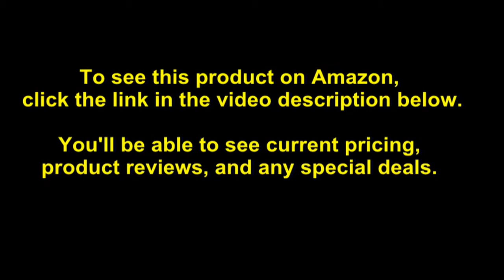Malta Dynamics Dual 11' Pygmy Hog Web Self-Retracting Lifeline with Connector Kit (Steel Snap H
- Amazon Quick Link!

PRODUCT DESCRIPTION - The Pygmy Hog 11? Self-Retracting Lifeline with Steel Snap Hook is designed to be the best mini retractable on the market. Extremely lightweight, the Pygmy is portable and can be used either in mobile or stationary applications. Available with a variety of connector configurations, the Pygmy is built to work as a single unit, or in a kit of two. *For overhead use only.

OSHA Max. Capacity: 420 lbs. ANSI Capacity Range: 130-310 lbs. Meets ANSI Z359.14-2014, ANSI A10.32-12, OSHA 1926 Subpart M, OSHA 1910. Lifeline Material: Polyester and Nylon. C1004 Dual Connector Carabiner Included.

Date First Available: July 10, 2016. Shipping Weight: 10.55 pounds. Best Sellers Rank: #3,022,535 in Tools & Home Improvement. ASIN: B07HB6L8JM. Batteries Required?: No. Batteries Included?: No. Item Package Quantity: 1. Material: Thermoplastic Polymer, Steel. Package Dimensions: 15 x 12.3 x 4.8 inches. Item Weight: 7.8 pounds. Part Number: C7201D.